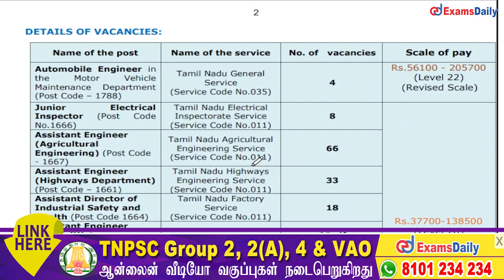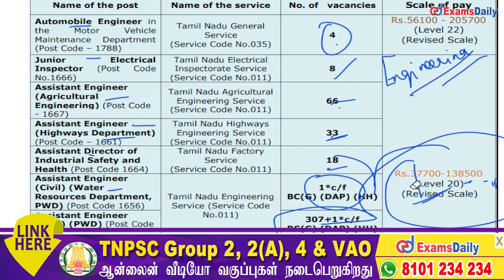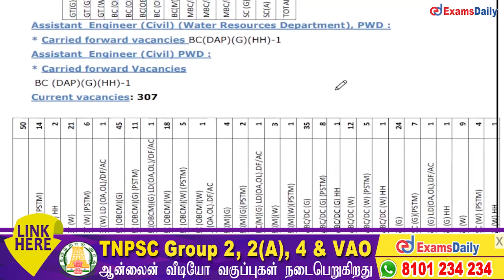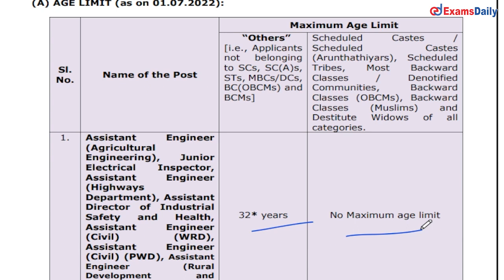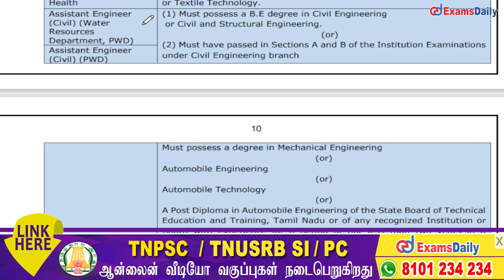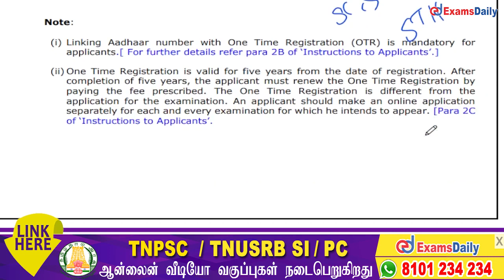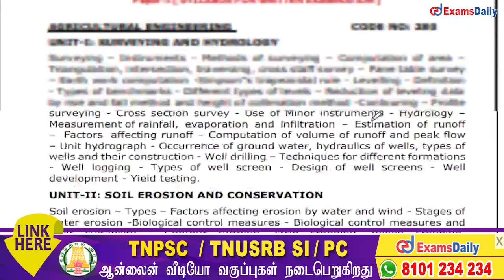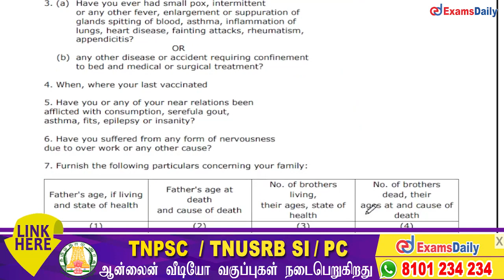TNPSC Latest Notification 2022 - Combined Engineering Services Recruitment 2022